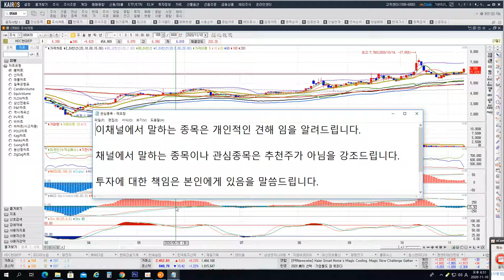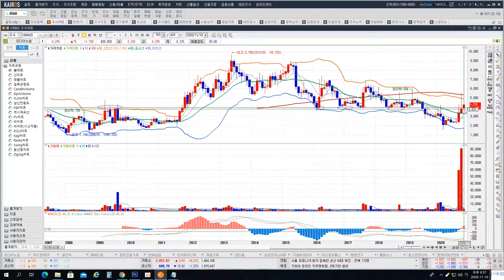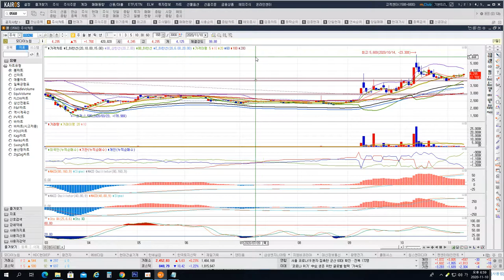HDC현대EP,모다이노칩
*영상이 흐리게 나오시면 유튜브 영상하단에 톱니바퀴모양이 있습니다.
거기 화질에서 1080으로 설정후 영상 시청 바랍니다.^^

주식에서 성공하는 길은 자신만의 원칙이 있어야 합니다.
저의 원칙은
1. 상승장에 투자한다
2. 현금은 30%는 항상 유지한다.
3. 하락장에는 쉰다.
4. 과대낙폭장에는 분할매수 시작한다.
5. 마음이 아프더라도 제가 정한 손절매를 지킨다.

여러분도 자신만의 원칙을 지키며 투자하시면 계좌가 늘어날 것입니다. 성투하세요.

주식 투자 결과에 따른 손실 책임은 주식매매 당사자(본인)에게
있음을 말씀드립니다.
채널에서 말하는 종목이나 관심종목은 추천주가 아님을 강조드립니다.